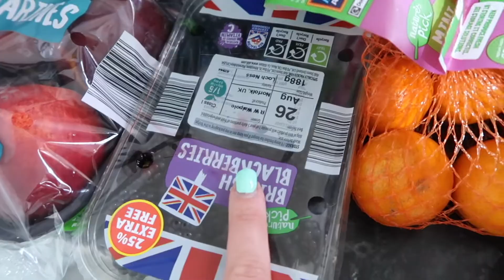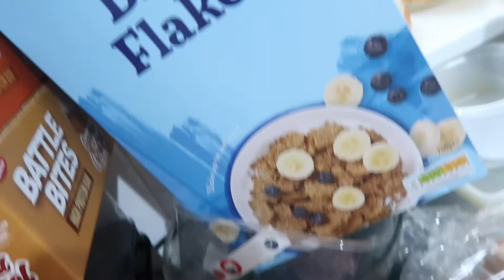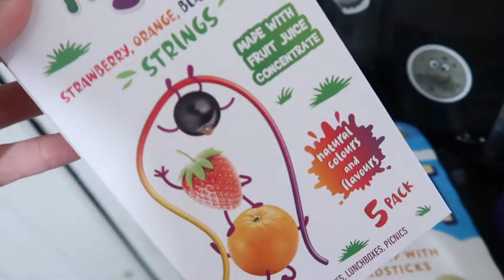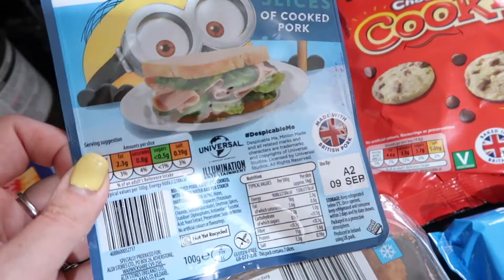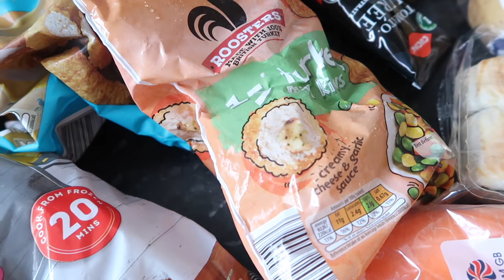Aldi Grocery Haul